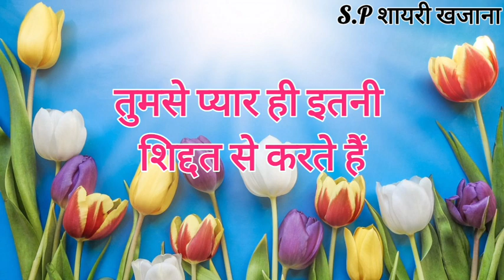तुमसे उम्रभर प्यार करेंगे ये ठान लिया/ Love Shayari 2024/ Shayari/ hindi love shayari video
तुमसे उम्रभर प्यार करेंगे ये ठान लिया/ Love Shayari 2024/ Shayari/ hindi shayari video/ best romantic love shayari